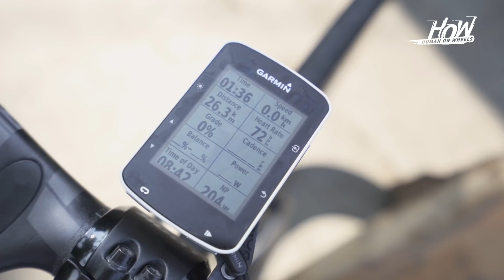Sepeda Road Bike M. Fadli Yang Tidak Ternilai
Cerita tentang M. Fadli yang setelah terkena musibah, dan mengharuskan beliau menjadi atlet sepeda. Semua ini karena di awali karena